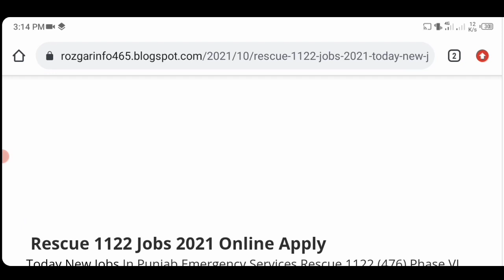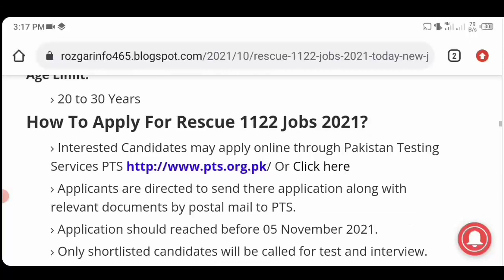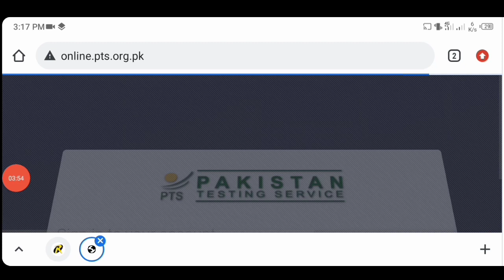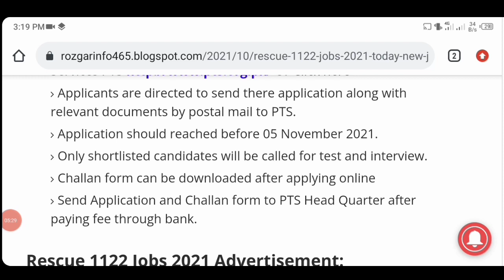Rescue 1122 Jobs 2021 Online Apply | Latest Rescue 1122 Jobs 2021 Punjab | 1122 Jobs Advertisement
Rescue 1122 Jobs 2021 Online Apply | Latest Rescue 1122 Jobs 2021 Punjab | 1122 Jobs Advertisement. Latest Government jobs announced in Rescue 1122 punjab 2022. Today in this video we will discuss about Punjab Emergency Service Rescue 1122 Jobs advertisement 2021 & How to apply online for Rescue 1122 jobs 2021. In this video we share rescue 1122 jobs 2021 punjab online apply.  Rescue 1122 jobs advertisement 2021 are given below:

Advertisement & Apply Link

Punjab Emergency Services Rescue 1122 Jobs 2021
Today new Govt Jobs in Rescue 1122 Punjab
Latest Jobs in 1122 punjab 2021
Rescue jobs 2021 Advertisement
Jobs in rescue 1122 Online apply
rescue 1122 kpk jobs 2021
Rescue 1122 Sindh jobs 2022
Rescue 1122 Balochistan jobs 2021
Rescue 1122 Jobs Apply now